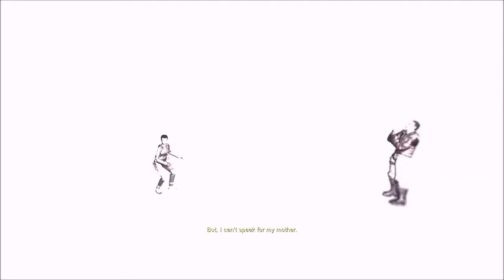F.E.A.R Extraction Point - Let's Play - Interval 03 - Orange Line - All Boosters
F.E.A.R Extraction Point - Let's Play - 05 - All Boosters

This video contains Part 05 of a let's play series of the F.E.A.R expansion Extraction Point. The focus is to see everything and also to pick up all boosters and answer all phones available.

Story: The Replicas are using the city subway to transport equipment and supplies. To what end, you do not know.

Notice: I modded this game a fair amount in order to get it to run the best and to feature 1920x1080.

- Extraction Point - Highlights -
00:00 - Video Starts
00:02 - F.E.A.R - Extraction Point - Interval 03 - Descent: Orange Line
00:04 - Interval 03 - Orange Line - Gameplay starts
00:13 - Alma Wade steps in
01:41 - First fight!
04:55 - A control room
06:48 - Mini turrets!
07:39 - Cutscene - Ms. Kwon & Paxton Fettel
10:40 - Replica Heavy Riot Armor attacks!
14:39 - Health Booster
18:57 - Health Booster
19:25 - Minigun time
22:00 - In game cutscene
24:31 - End of Interval 03 - Descent: Orange Line & video

Video Audio: English
Commentary: No
Difficulty: Moderate
Settings: 1080p 60 fps